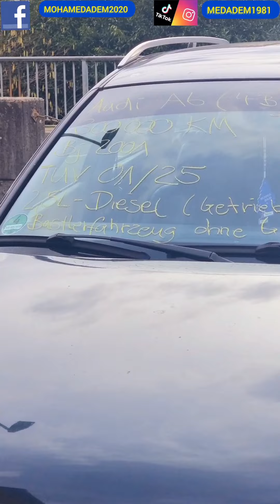سيارات أرخص من هاتف مع سعر تقريب باطل و صالحة للسير في ألمانيا و خارجها.